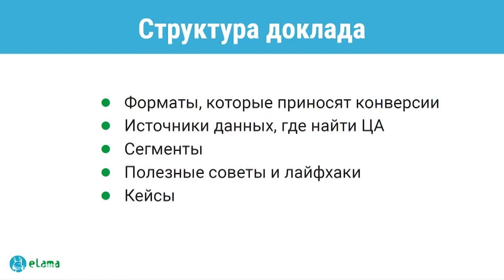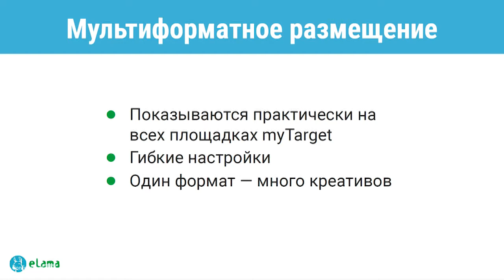Дмитрий Ничипоров, eLama. Как получить регистрации на образовательный проект. Опыт поиска целевой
СПИК 2019, 30-31 мая 2019, Санкт-Петербург

Как получить регистрации на образовательный проект. Опыт поиска целевой аудитории и оптимизации рекламных кампаний в myTarget и

Дмитрий Ничипоров, Специалист по платной рекламе в eLama.

- Кейс на примере реальных рекламных кампаний eLama:
- Чем мы пользуемся сейчас и какие форматы показали себя лучше всего
- Какие используем таргетинги и как сегментируем аудиторию
- Как анализировать результаты и повышать эффективность рекламных кампаний